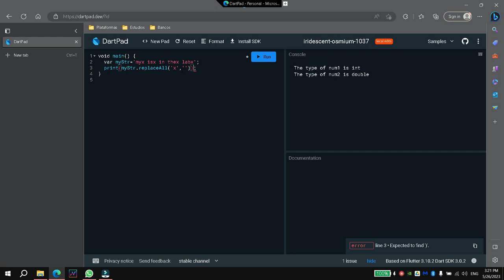Reemplazar todas las ocurrencias de un caracter en dart